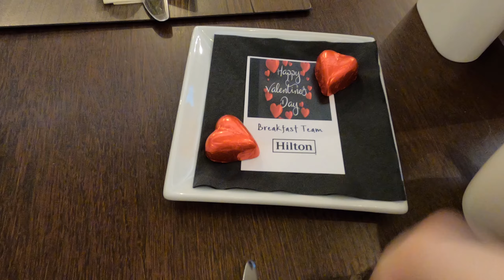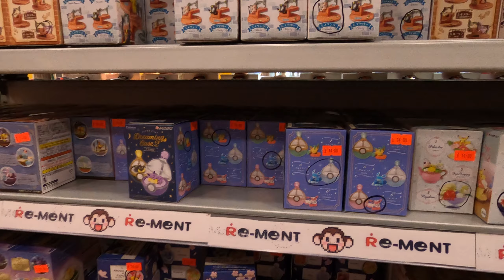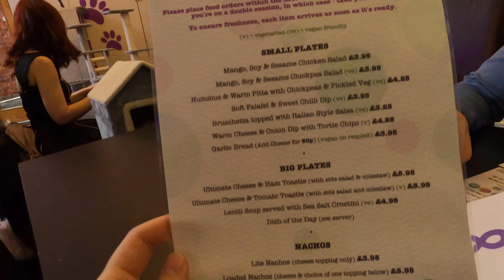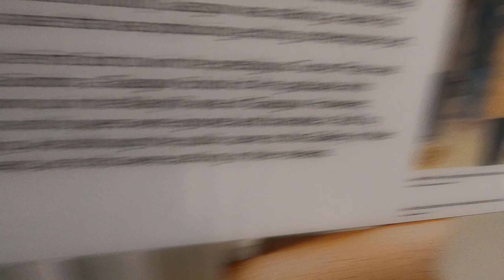My Scotland Holiday VLOG: The road to Kupocon | Day 3: The one with the Purrple Cat Cafe (Glasgow)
This video was filmed 14/02/2020 in what now feels like an alternate universe.

I finally started finishing this series off (huzzah), and I apologise to all the people who enjoyed the first two episodes and were waiting for this.

As a recap, I had a brief hiatus in February where Abi and I travelled to Glasgow for Kupocon's Freepom event, and we wanted to take you with us. Kupocon is the largest fan run Final Fantasy event I'm aware of and as big fans of the franchise, and Kupocon's previous Pomex event in London, we were really excited to go. This was my first time filming a holiday VLOG for youtube.

On Day 3, after a much more manageable breakfast, we headed into the rain to visit Glasgow city centre and find the Purrple Cat Cafe for our Valentines day lunch.  We may also have gotten slightly mixed up about some locations but we still made a good day of it. We also may have seen some vehicles heading to the set of The Batman movie that was due to start filming. I'll also discuss some of the lessons I'm learning while recording the holiday and discussing any thoughts (or fears) I think of.

The entire series is filmed on my GoPro Hero 8 Black and serves as another step in my GoPro VLOG education. This was to help me prepare to record the RunDisney event in September which was unfortunately cancelled.

The settings used for the video are:
Res | FPS: 2.7K | 60FPS
Lens: Linear
Hypersmooth: Boost
Low Light: N/A
Zoom: 1.0x
Clips: Off

Bit Rate: High
Shutter: Auto
White Balance: Auto
ISO Min: 100
ISO Max: 800
Sharpness: Medium
Color: GoPro
Raw Audio: Off
Wind: Auto

GoPro is mounted on the official "shorty" grip/tripod

Music used in the video:
-Empyrean by Chris Henry @chrislehmannproducer